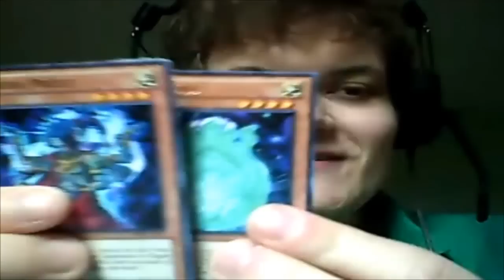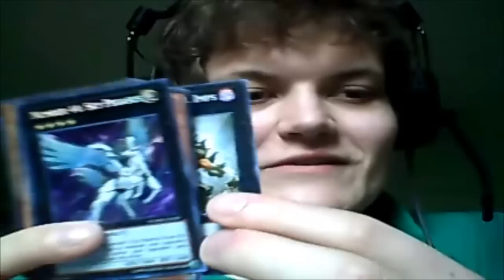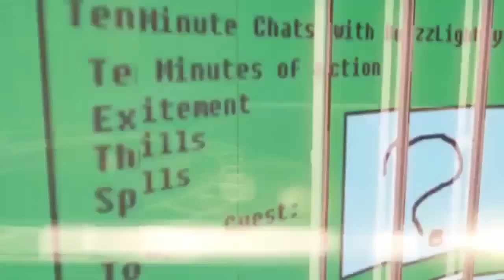Yugioh! Opening a Troll & Toad Package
I wonder what pulls we can get ; )